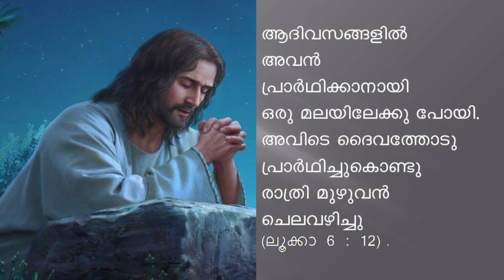ജപമാലമാസ സ്ഫുലിംഗങ്ങൾ- 6: വി.ഫൗസ്റ്റീന പഠിപ്പിക്കുന്ന പ്രാർത്ഥനാക്കുതിപ്പ്- Fr Thomas Vazhacharickal